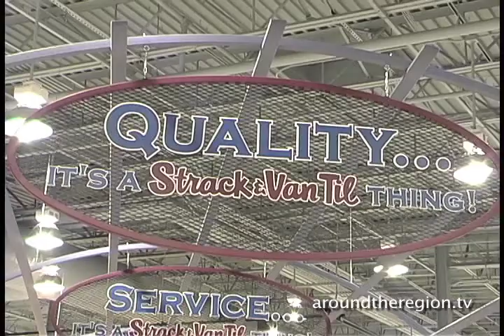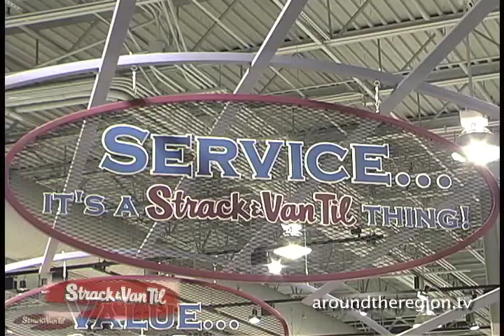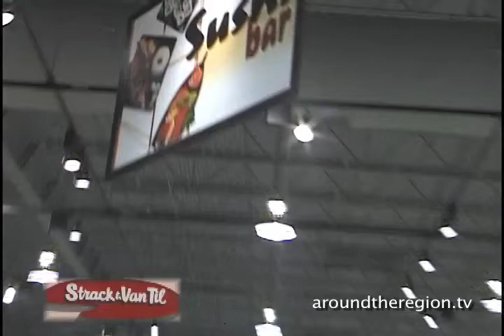Stracks & VanTil new Schererville Store (Archives 2003)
As a full service grocery store serving Northwest Indiana and the greater Chicagoland area, Strack & Van Til has been providing customers honest value since 1927. Throughout the years, we've grown from a single family-owned neighborhood grocery store, to operating 16 locations in Crown Point, Hammond, Merrillville, Lowell, Rensselaer, Schererville, St John, Highland, Whiting, Hobart, East Chicago Indiana, Plainfield and Chicago Illinois. But we've always stayed true to our commitment to offering an exceptional level of personal service, the lowest possible prices, and outstanding value - every day.